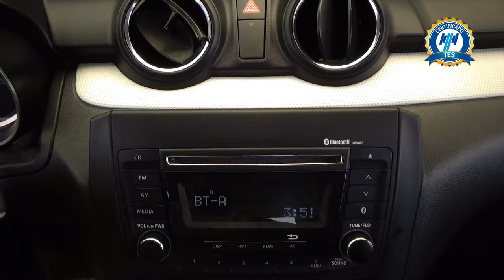Suzuki / Swift / 2021 - 28274